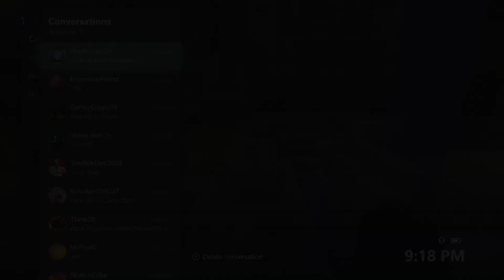THE PUMA THE DRONE AND THE PEASHOOTER: Minecraft Xbox One/Highlights/Funny Moments/Battle Mode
Josh gets upset